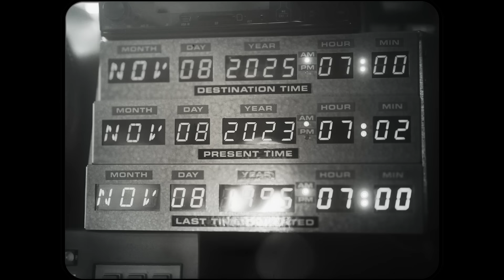相川七瀬 / POISON（MUSIC VIDEO）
相川七瀬カバーアルバム「ROCK MONSTER」収録「POISON」MUSIC VIDEO

相川七瀬 ［LIVE ROCK MONSTER］
～デビュー&アルバムダブル記念日ライブ～
2023年11月8日（水）@ニューピアホール
料金：全席指定　￥11,000(税込)
※サイン入りアザージャケットつきCDチケット(¥3,300)&ライブチケット(¥7,700)パックの料金となっております。
※CDは公演当日、入り口にてお渡しさせていただきます。
※未就学児童は入場いただけません。

11月8日リリース
相川七瀬カバーアルバム
「ROCK MONSTER」
AVCD-32302 ¥3,000（税別）
収録内容
1.タイムマシンにおねがい
2.POISON
3.千本桜
4.Cry Baby
5.JAM
6.Rusty Nail
7.BELIEVE
8.Maybe Tomorrow